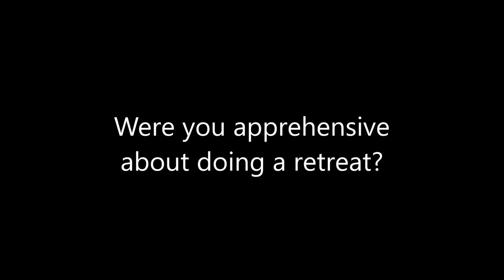HELEN LEDERER TESTIMONIAL